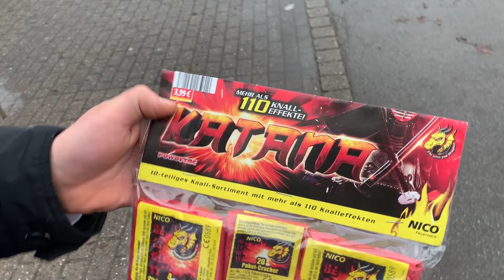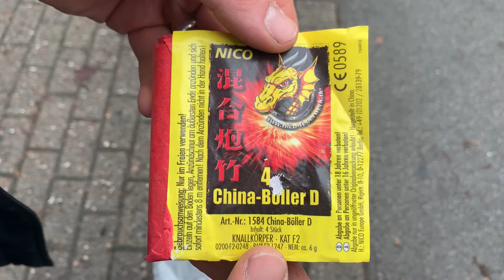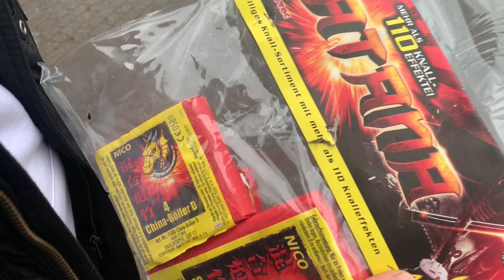Nico Katana Böllersortiment / 3,99€ Norma /F2